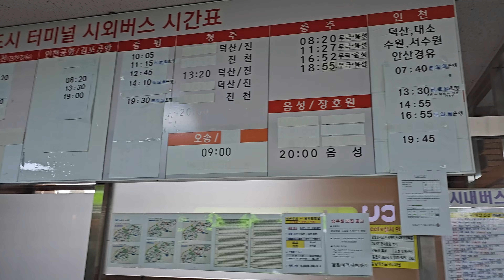Finally meet you soon My ❤️ | 2nd last Day Of Korea 🇰🇷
Hey guys DARSHAN NAMASTE SEWARO
Thank you so much all of you for you warm support . Mandip LIMBU

Mandip Limbu

 Mandip khewang limbu

what do i use to vlog?

action camera :- osmo action camera 3 \ akaso brave 7
phone :- iphone 13 pro max \ samsung S23 ULTRA \ S10 5G
mic :- boya + tyc c mic and more
video editor :- capcut
drone :-  DIJ mini 2 se
bike :- in future
gimbal:- DJI OSMO4
thumbnail:-pixellab
laptap :- DELL 500gb \8gb ram

प्रतिलिपि अधिकार अस्वीकरण प्रतिलिपि अधिकार ऐन 1976 को धारा 107 अन्तर्गत,
 भत्ता आलोचना, टिप्पणी, समाचार रिपोर्टिङ, शिक्षण, छात्रवृत्ति, र अनुसन्धान
 जस्ता उद्देश्यका लागि "उचित प्रयोग" को लागी बनाइन्छ। उचित प्रयोग प्रतिलिपि
अधिकार कानून द्वारा अनुमति दिइएको प्रयोग हो जुन अन्यथा उल्लङ्घन हुन सक्छ।
 गैर-नाफा, शैक्षिक वा व्यक्तिगत प्रयोग सुझावहरू उचित प्रयोगको पक्षमा सन्तुलन।